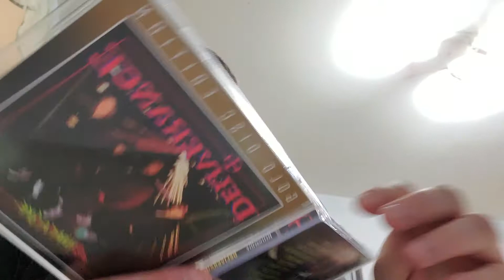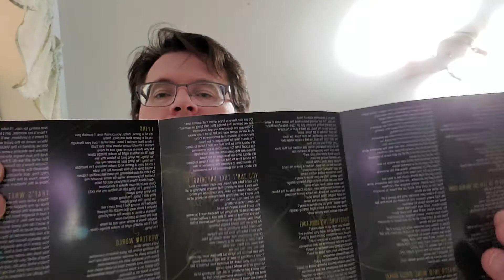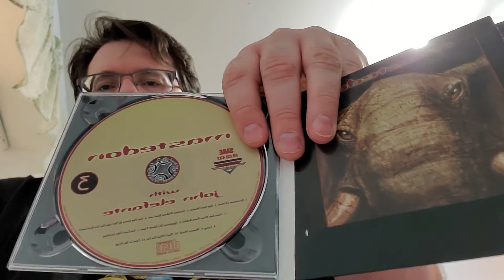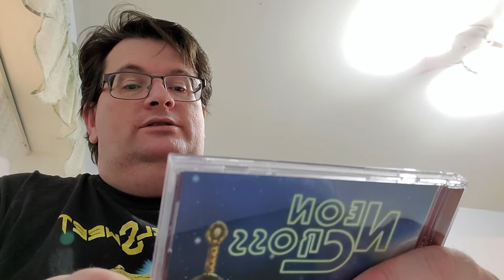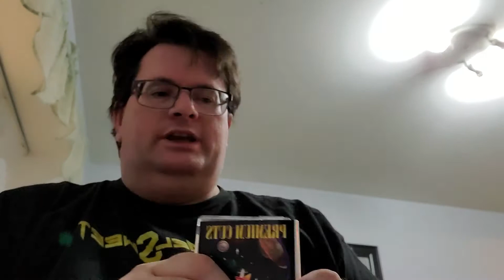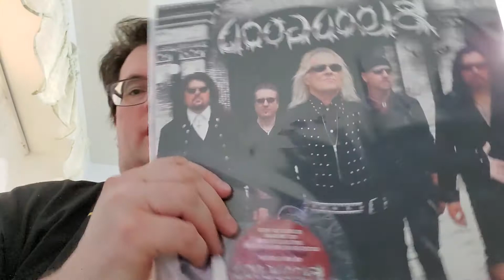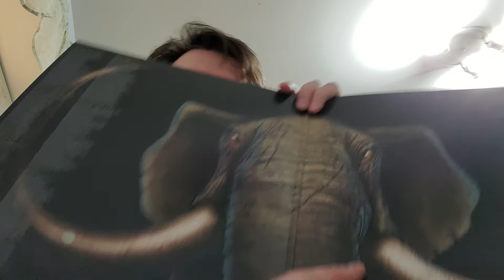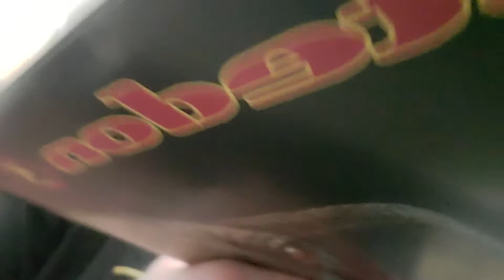Some Orders I Received Since My Last Video - Another Epic Vinyl and CD Haul Action!!!!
Some items I got from girdermsic.com.